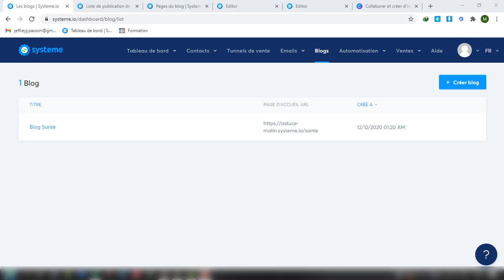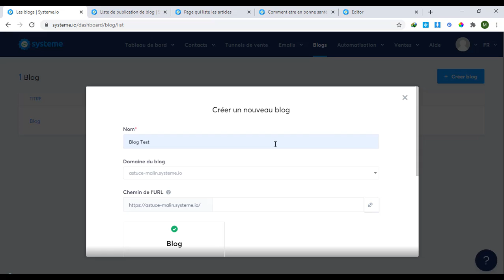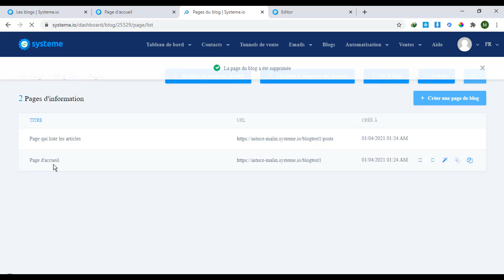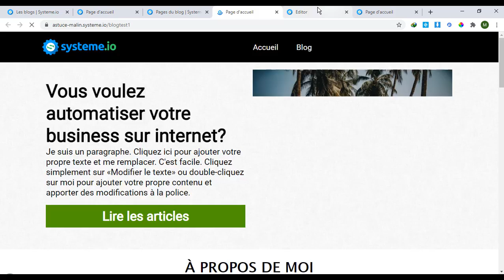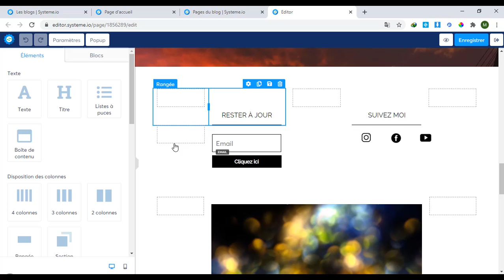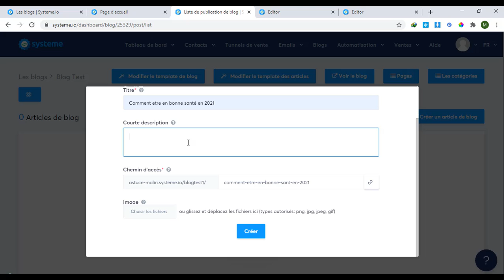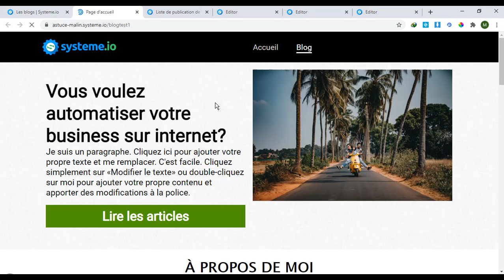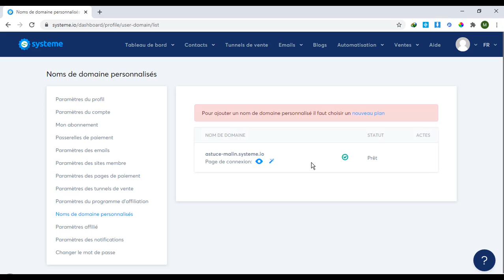SYSTEME IO : Comment créer un blog de A a Z - bloguer avec systeme io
En vous abonnant vous me boostez à créer plus de contenu c’est gratuit.

▬▬ 🚀 MES RESSOURCES 🚀  ▬▬

▬▬▬ 📌 INFOS PERSONNEL 📌 ▬▬▬

Je suis Jordan Web Entrepreneur depuis 2018.

Tout ce que je partage est à titre informatif. Si vous ne passez pas à l’action je ne peux vous garantir avec certitude que vous allez obtenir des résultats car tout dépendra de vous et de votre capacité à travailler.

Merci pour votre soutien et bonne lecture 😉

SYSTEM IO Comment créer un blog de A a Z - comment créer un blog sur systeme. comment créer un blog avec systeme.

comment créer un blog avec système io.